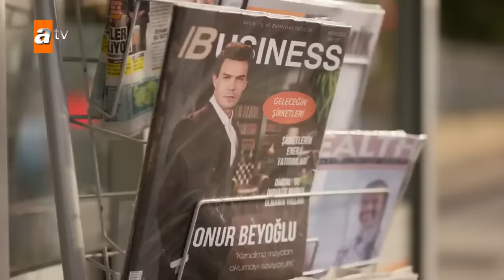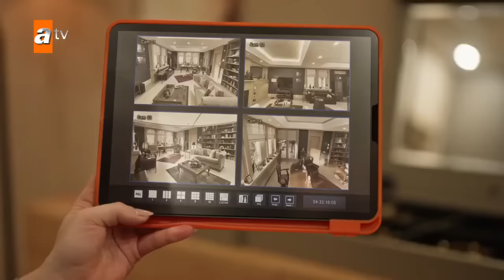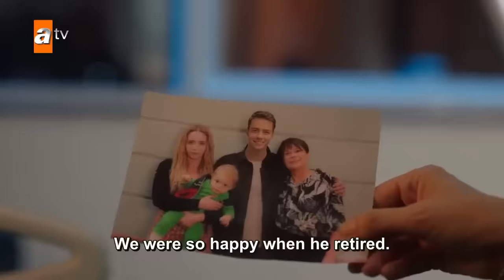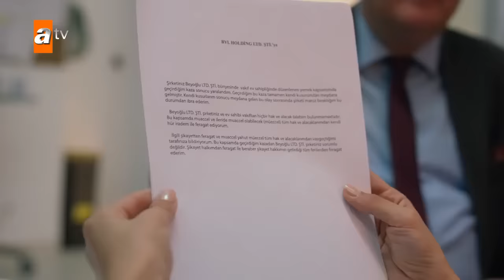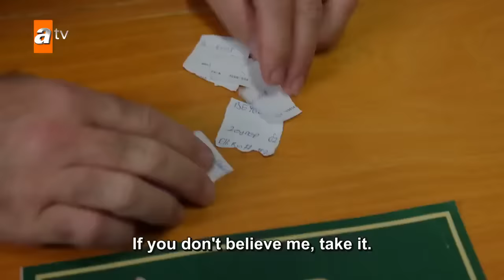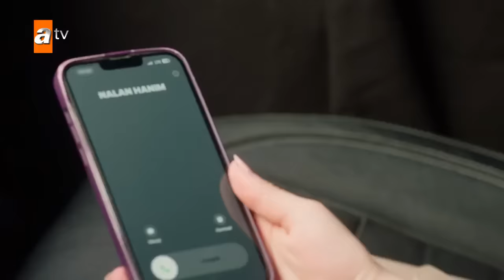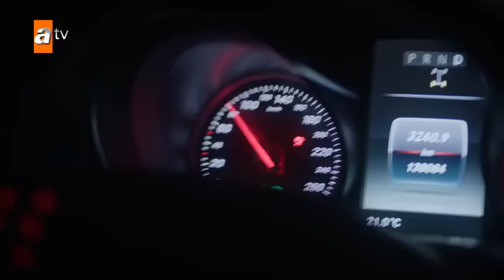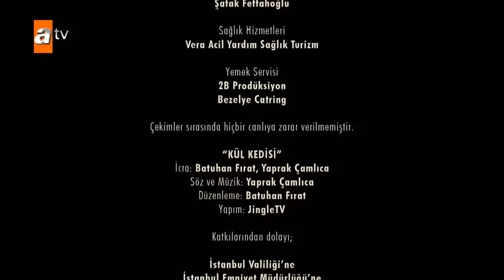Altın Kafes episode 1 english subtitles / NEW SERİES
Hi there!
I hope you are enjoying this Series; Now you can support us through
"buymecoffe" in channel description if you wish to contribute to our efforts.

Note; Every series is available.